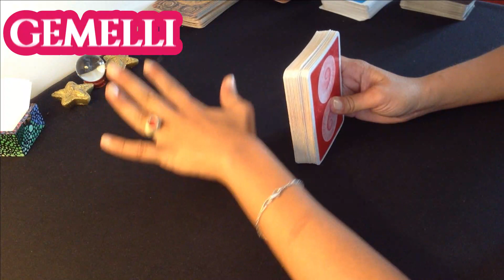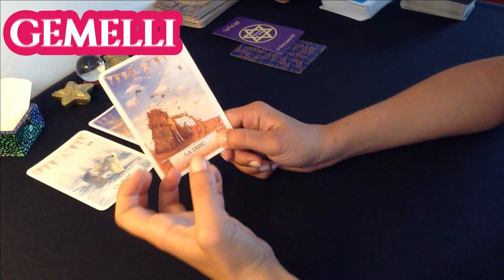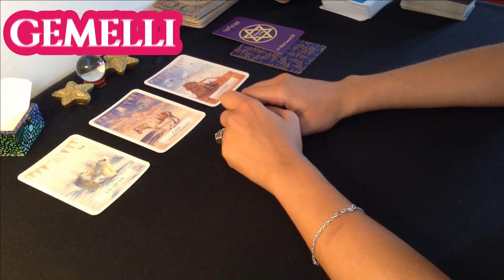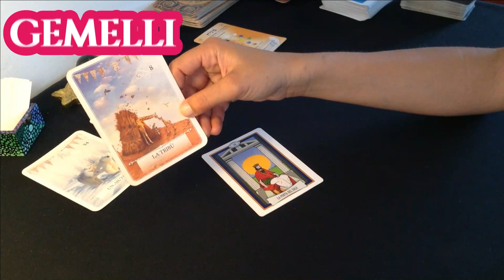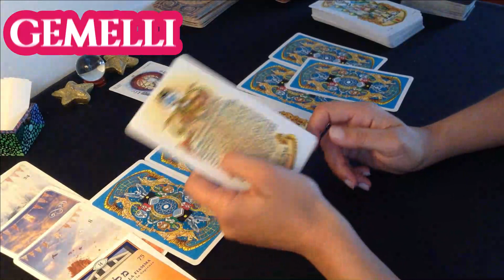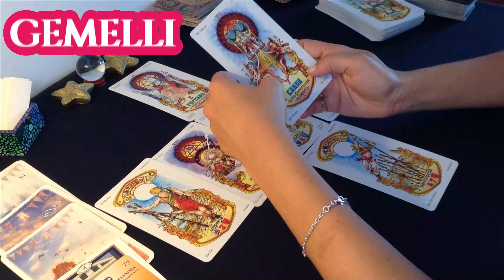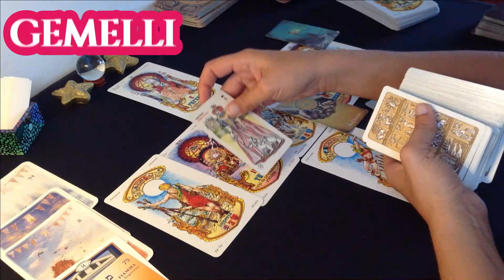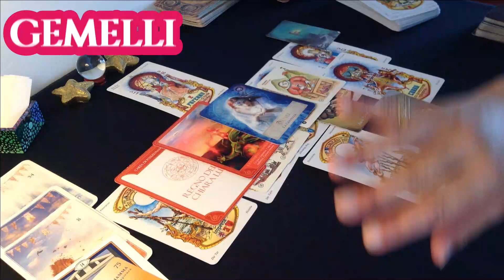GEMELLI * Amore & Energie * ed ESPANSIONE del POTERE PERSONALE : il tuo Successo nel mese di LUGLIO!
Ragazze mie , quando guardate i segni zodiacali vi suggerisco di ascoltare solo i segni del vostro tema natale.
Per esempio , oltre al segno in cui cade il vostro sole , invece di ascoltare il segno della vostra persona del cuore , è preferibile ascoltare  il vostro ascendente , il segno dove cade la vostra luna e la vostra venere.
Questo è un piccolo appunto, un mio personale parere,  perchè l' ALTRO fuori da noi rispecchia sempre i nostri ASSUNTI INTERIORI.
Faccio questa precisazione perché i nostri Archetipi di nascita ( sole, ascendente , luna e venere ) indicano la nostra personalissima evoluzione e i dettami su cui riflettere e lavorare al fine di integrare i potenziali che riflettono.
Ma, ripeto, fate sempre ciò che SENTITE! Siete voi i Maestri!

Questo è uno dei siti dove potete vedere qual è il vostro Angelo custode in base al vostro giorno e mese di nascita :

Ricevendo numerose mail al
Giorno per consulenze e percorsi di sviluppo , ho dovuto bloccare le nuove richieste per mancanza di tempo e spazio.
Vi farò sapere quando sarà possibile riprendere.
Grazie mille!

I miei Servizi :
Ho una formazione in medicina di base e discipline olistiche.

Un abbraccio
Francesca